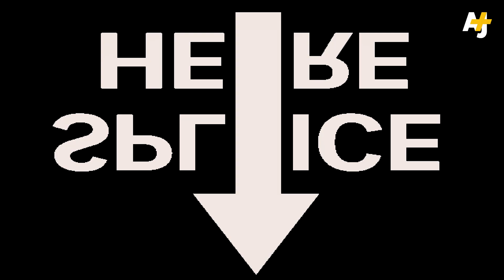L’AFRICAIN LE PLUS RICHE DE L’HISTOIRE | RIEN NE VA +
Abdel En Vrai te parle de Mansa Moussa, empereur du Mali qui est considéré comme l’homme le plus riche de l’histoire.